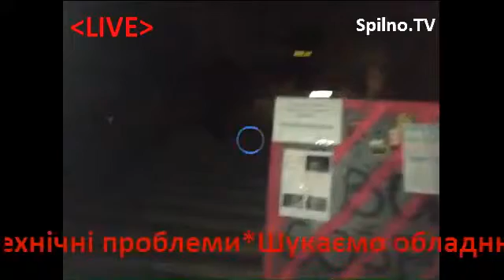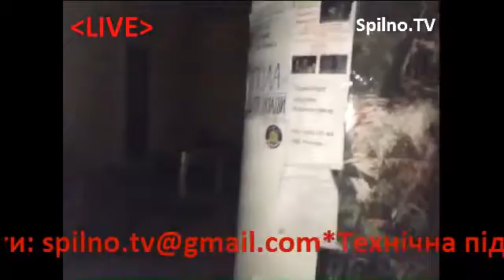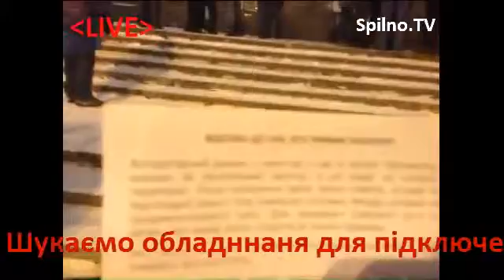20131226 014514 Spilno tv60